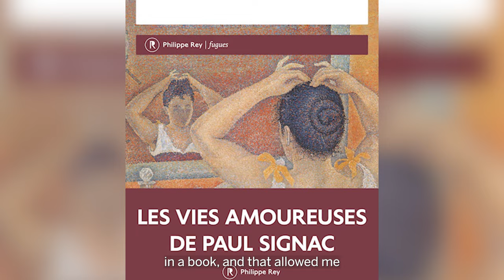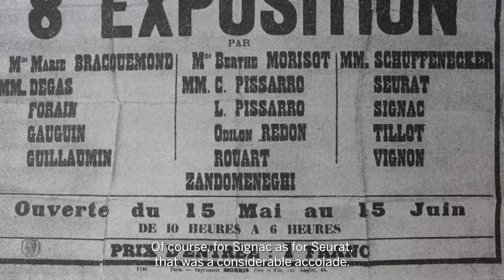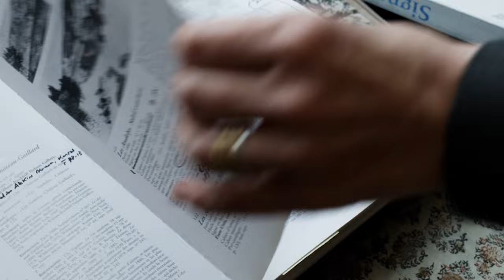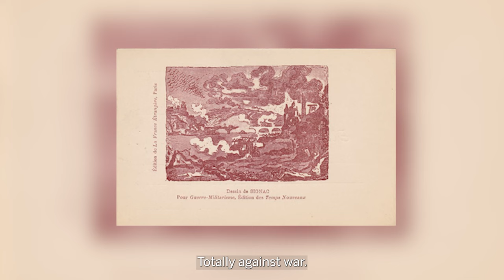The Legacy of Paul Signac: Master of Colour | Celebrating 150 Years Impressionism & Its Legacy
To celebrate the 150th Anniversary of Impressionism, Charlotte Hellman Cachin, great-granddaughter of Paul Signac and Director of the Signac Archives discusses her family legacy and the lasting impact that the Impressionist artists have had on the history of art.  Currently updating Paul Signac’s catalogue raisonné, Cachin curated the exhibition Signac the Collector at the Musée d’Orsay in 2021 and has written several articles about Signac for various publications. She edited the Signac Diaries (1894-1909, Gallimard, Paris, 2021) and wrote an essay about his personal life, Glissez, mortels, in 2019.

From March - May 2024, Sotheby’s will host an exciting programme of auctions, events and talks in London, Paris and New York will honour the figures that shaped the cultural landscape for more than a century alongside Contemporary artists who have been inspired by the spirit of Impressionism.